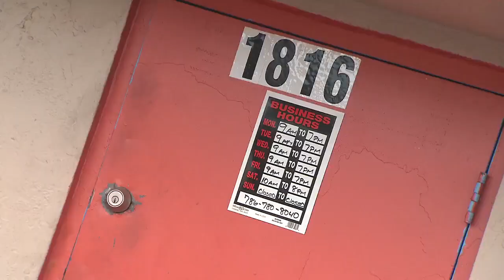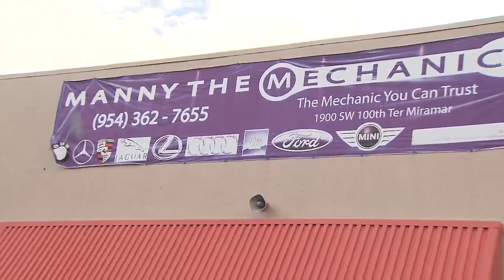One Auto Miami Export closes its doors after complaint from UM basketball center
University of Miami basketball player Rodney Miller said he was duped by a Miramar car dealership.